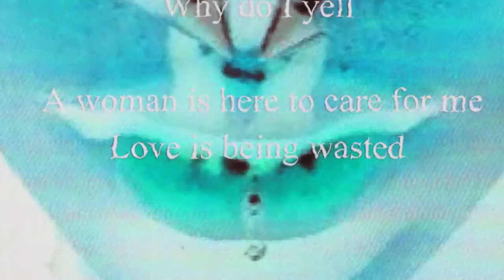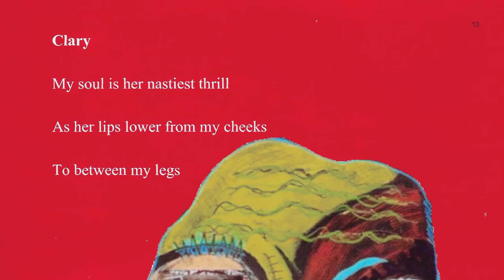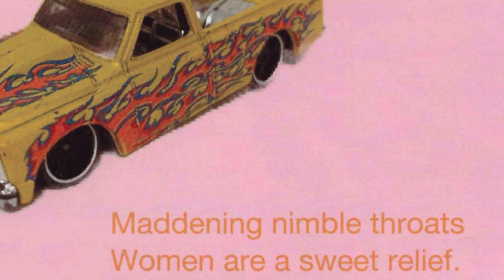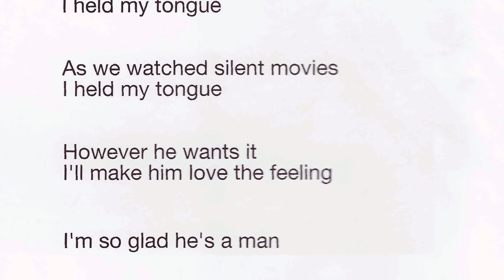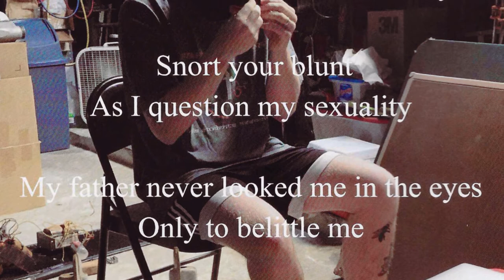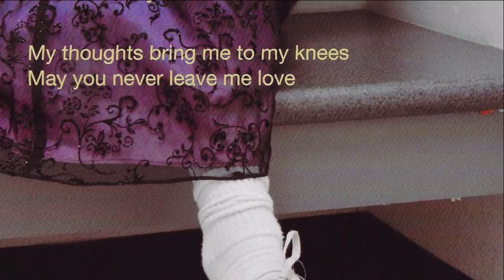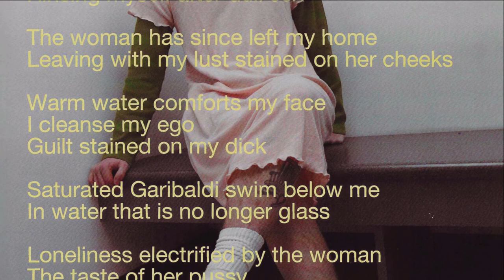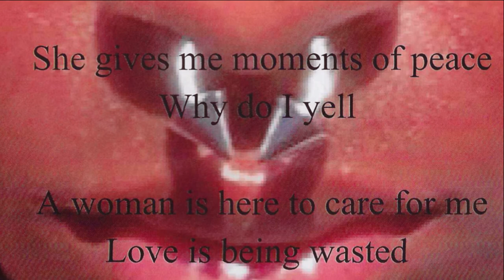1000+: Chase Cheney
They say every picture is worth a thousand words, but sometimes you gotta add a couple more.

"1000+" is platform for artist to discuss their art, and have an opportunity to give that little bit of extra context. Paintings, drawings, sketches, sculptures, songs, doesn't matter. You pick the good stuff, and we'll talk about it. Hopefully some discussion and information can make a piece go that much further.

Episode: Temporary Pleasure
Location: Caddy Street
Date: 7/20/2020
Artist: Chase Cheney
Series: "Temporary Pleasure"
Directed/Edited: Andy Ash